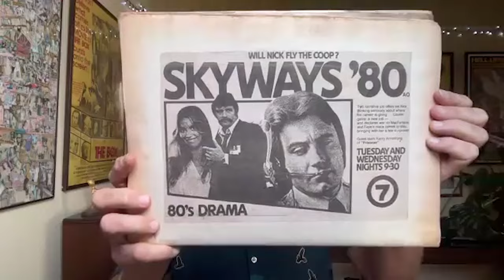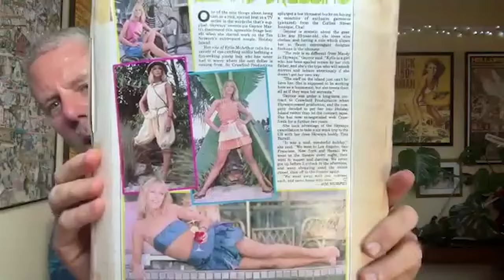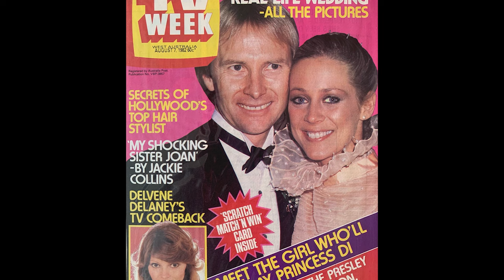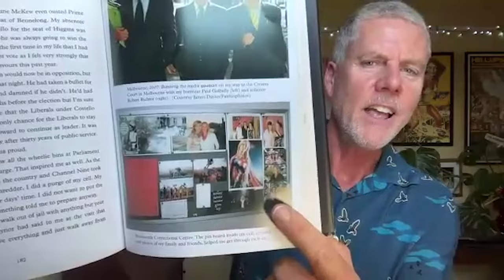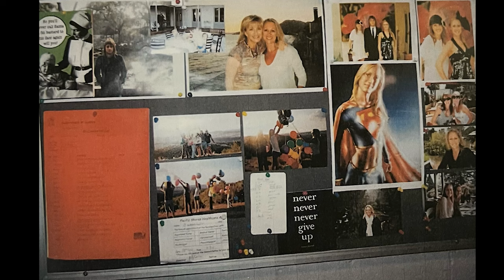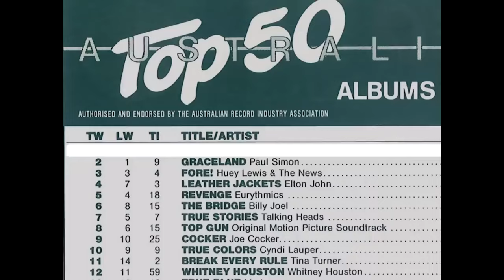Gaynor Wheatley: From Skyways to Sons and Daughters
Before marrying promoter Glenn Wheatley, Gaynor Martin was a huge TV star. She was first seen in 1979 on Crawfords' airport drama Skyways before then being relocated to Holiday Island. When that show bit the dust, Gaynor was snapped up by Sons and Daughters to play another rich bitch who locked horns with Pat the Rat. Her TV career was put on hold so she could raise three children with Wheatley, but when he died in 2022, Gaynor stepped up to complete a long cherished project of his. The documentary film John Farnham: Finding The Voice is now the highest grossing Aussie doco of all time as well as winning the AACTA Award for Best Documentary. A generation of soap fans, however, will never forget that amazing run on TV and here she finally talks about how that all happened.
00:00 - start
01:30 - Skyways debut
05:05 - Carmen Duncan plays mum
09:00  - inspired by Universal's Airport movies?
12:30 - Bill Stalker
14:00 - NASA
15:25 - working with chroma key
18:20 - Skyways cast
21:08 - Holiday Island
30:22 - using her own wardrobe
31:45 - Bunney Brooke
32:38 - Crawfords crossover
34:30 - Hector Crawford
38:10 - Sons and Daughters
39:19 - Rowena Wallace
41:08 - those changing hairstyles!
42:18 - Glenn Wheatley
49:13 - John Farnham